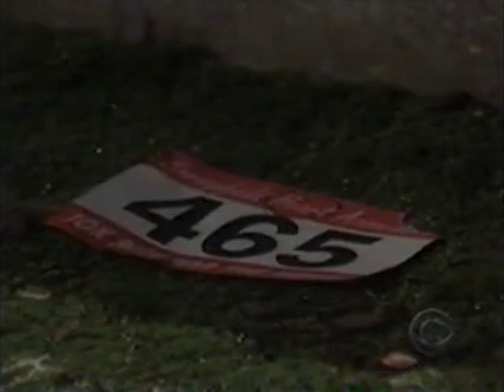Guiding Light June 16th, 2003